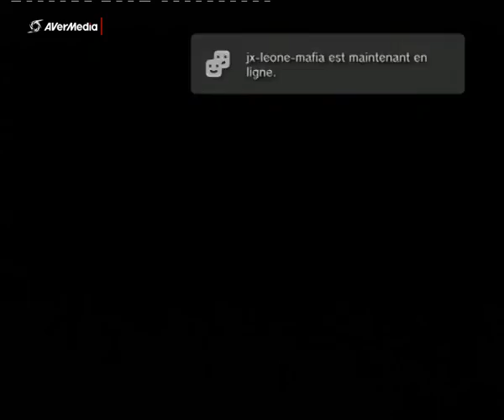wallride avec la team 2bal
salut  les brho lisser bien
enfin le aver media mais 2,3 détail son encort a travailler comme entendre ma voix et je n'est plus de site de montage donc plus d'intro ses normale je remedit a ca  aussi je trouve pas le moyen de faire des live mes sa viendras voila les brho bonne video mon Skype et maintenant disponible rasta modding ajoute et si quelqu'un ces comment faire des live avec le aver media hd2 qui vienne sur Skype bonne video brho